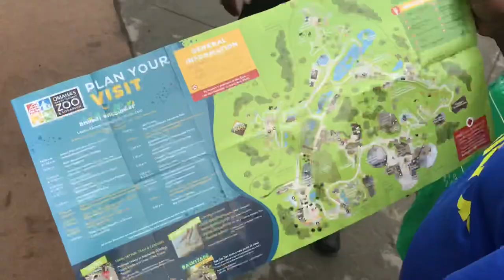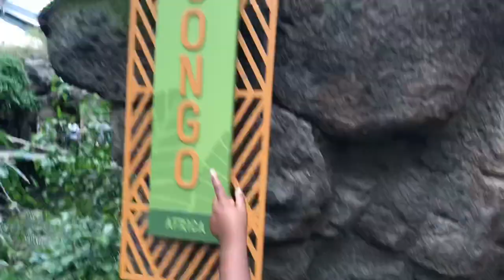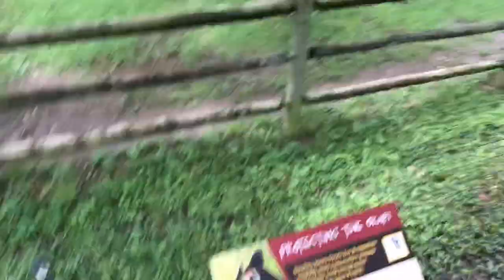Travel w/ me to Nebraska🌽 | Vlog